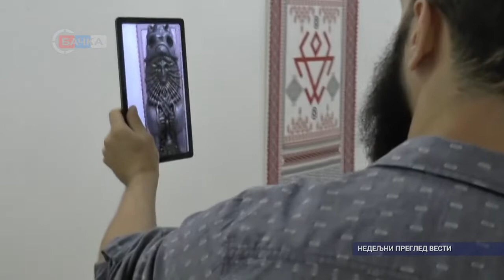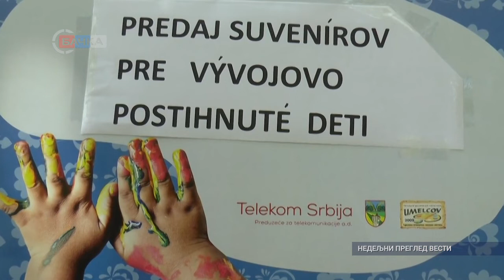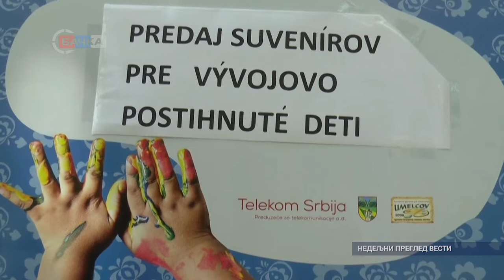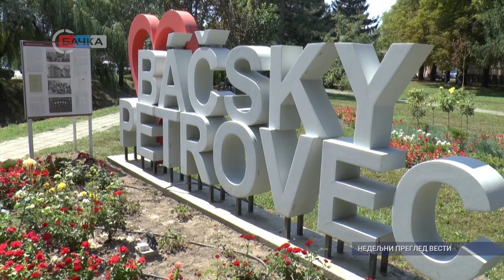Nedeljni pregled vesti 21 08 2021